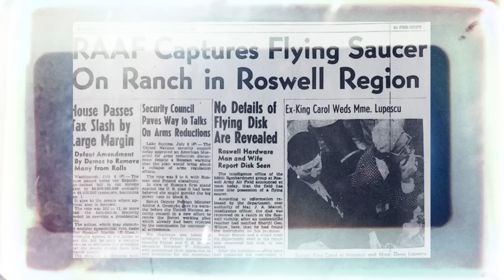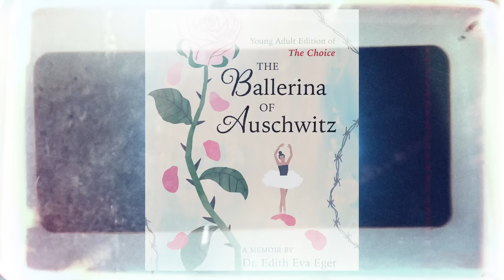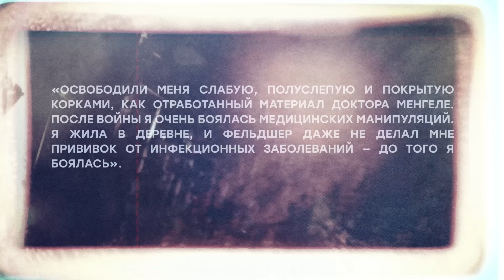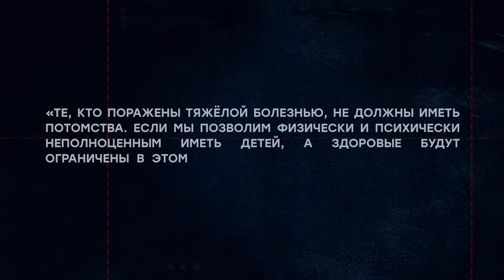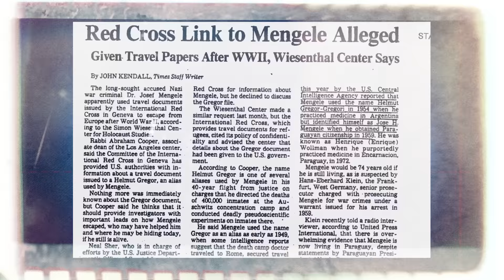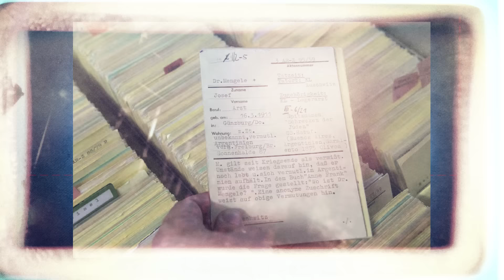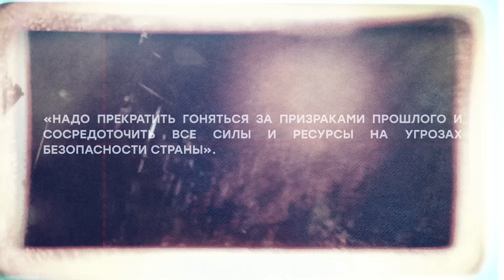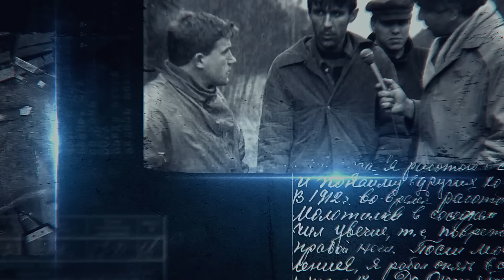ЙОЗЕФ МЕНГЕЛЕ: Нацистский врач-убийца из лагеря Освенцим / СЕРИЙНЫЙ НОМЕР 8 /@MINAEVLIVE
Реклама. АО "Тинькофф Банк", ИНН 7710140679, лицензия ЦБ РФ № 2673; erid: LjN8KLDNe

Йозеф Менгеле - нацистский врач из лагеря смерти - Освенцим. Менгеле приписывали сотни тысяч жертв и опыты по клонированию человека. Все свои преступления он делал открыто, ни от кого не прячась, в отличие от других маньяков из нашего цикла «Серийный номер».

Обычно про Йозефа Менгеле говорят в фильмах про Холокост, нацизм и Вторую Мировую. Нам же было интересно посмотреть на этого человека под другим углом – как на серийного убийцу, который дорвался до власти.

Содержание:
00:00 О чем выпуск
03:00 История Эдит Эгер - девочки из лагеря Освенцим
06:35 Полезная реклама
07:30 Концлагеря нацистов
09:32 Распределение узников лагерей
10:53 Как Менгеле боролся с эпидемиями в лагерях смерти
13:25 Полезная реклама
14:43 Почему Менгеле интересовался близнецами
18:19 Интерес к отклонениям от нормы
19:19 Воспоминания жертв
20:31 Кто помогал нацистскому врачу
23:01 Почему Йозеф Менгеле не вписывался в идеалы арийцев
24:45 Травмы врача-убийцы
26:22 Как «Ангел смерти» попал в Аушвиц
28:20 Принудительная стерилизация в странах мира
32:33 Нюрнбергский процесс
34:03 Исчезновение Менгеле после поражения Германии
36:16 Кто помогал нацистам-беглецам
41:14 Побег Менгеле в Аргентину
43:17 Возвращение настоящего имени
45:55 Причина переезда в Парагвай
48:01 Расследование преступлений Менгеле
50:55 Как жил нацистский врач после Второй Мировой
53:55 Охота на нацистов в 70-80х
56:48 Смерть Менгеле
58:20 Как нацистский палач объяснял свои преступления
01:00:15 Кто из нацистов избежал правосудия
01:02:18 Почему Менгеле - садист, маньяк и убийца